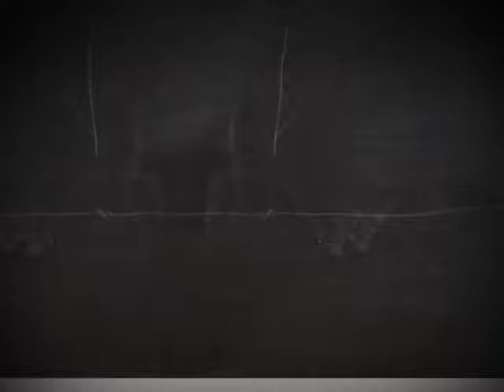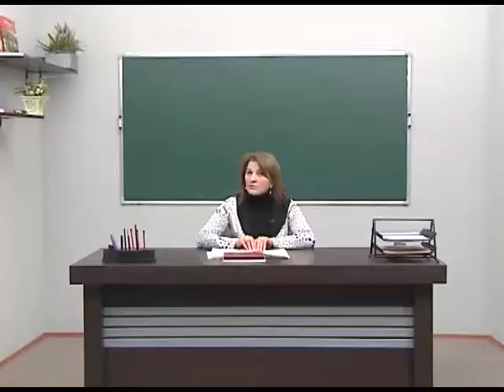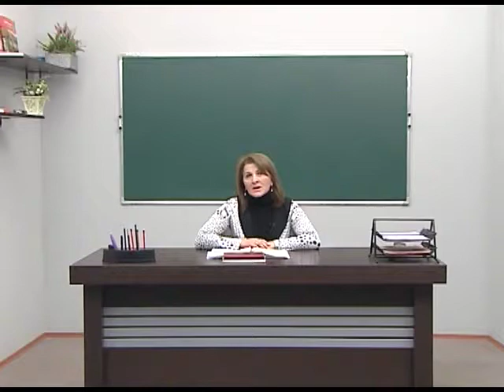ერთი მუჭა მზე